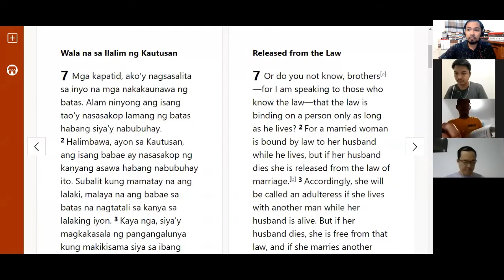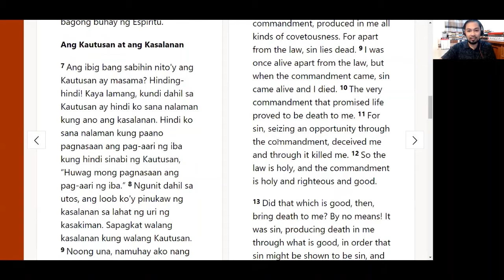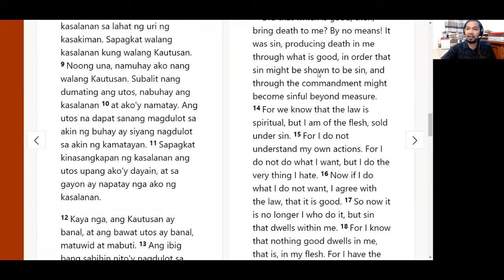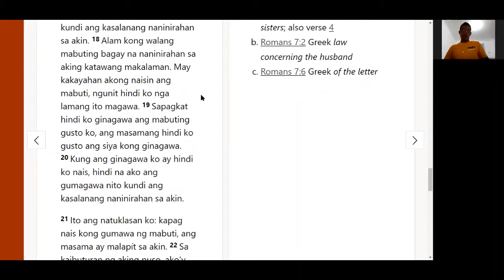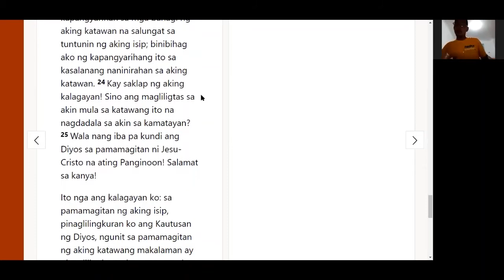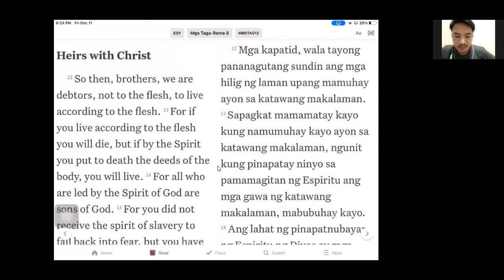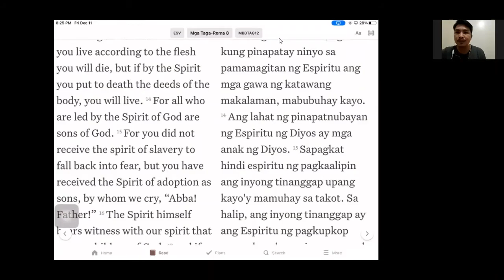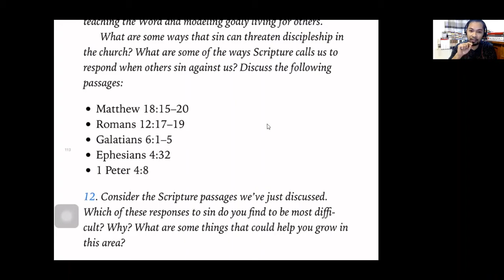Week 6 - The Enemy of Discipleship (Indwelling Sin)